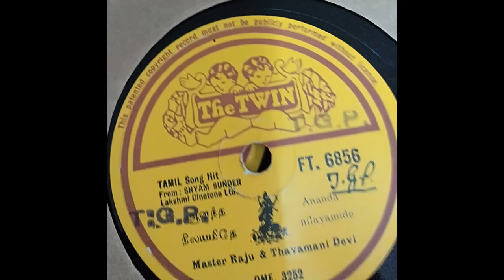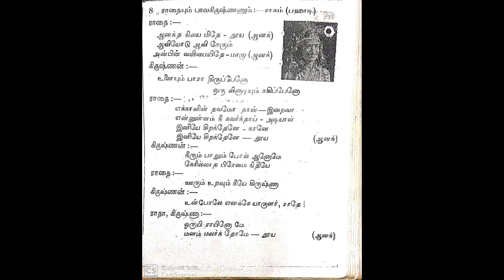SHYAM SUNDAR (1940)-Anandha nilayamithe-Master Raju, K.Thavamani Devi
1940ஆம் ஆண்டு வெளிவந்த 'ஷியாமசுந்தர்' படத்தில் ஒரு பாடல் 'ஆனந்த நிலையமிதே தூய ஆவியோடு சேரும் '. ராதையாக நடித்துப் பாடியவர்
தவமணி தேவி. உடன் பாடுபவர் மாஸ்டர் ராஜு. பாடலாசிரியர் ஹனுமந்தராவ். இசை H. R. பத்மநாப சாஸ்திரி. பாடல் பஹாடி ராகத்தில் அமைந்தது.
Audio: Thirunindravoor Santhanakrishnan
Song bokk: Akila Vijayakumar